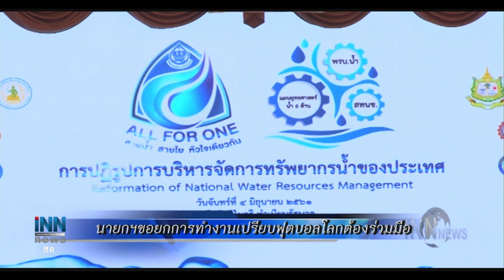ข่าวต้นชั่วโมง 14.00 น. (04/06/61)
นายกฯขอยกการทำงานเปรียบฟุตบอลโลกต้องร่วมมือ
ตั้ง4ข้อหาคดีฆ่าเศรษฐีนีเผานั่งยางสงขลา
คืบหนุ่มยิงแฟนตลาดมีนบุรีพบง้อไม่สำเร็จ